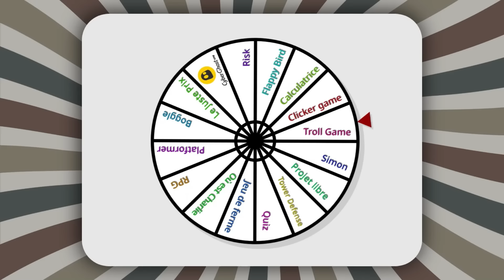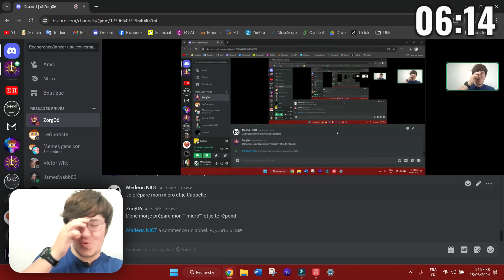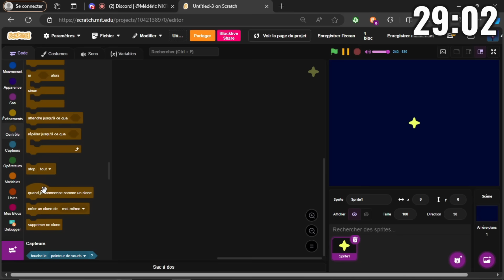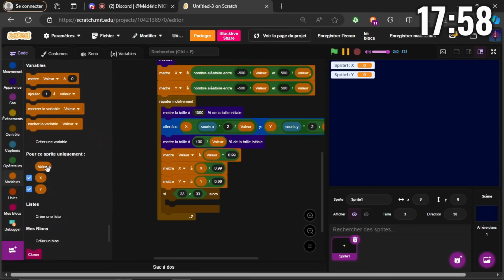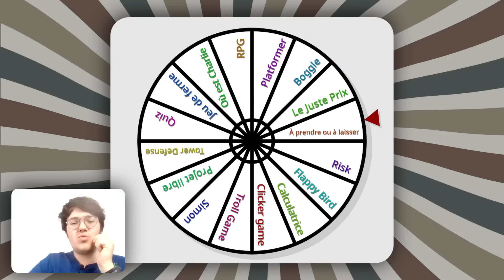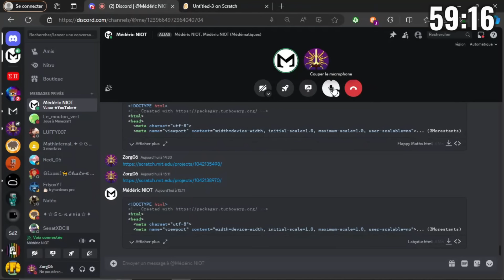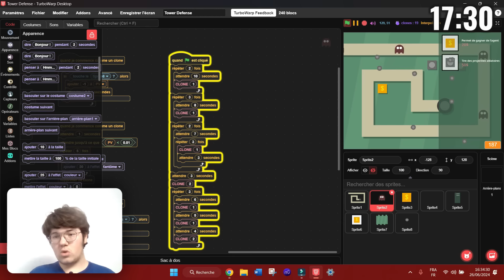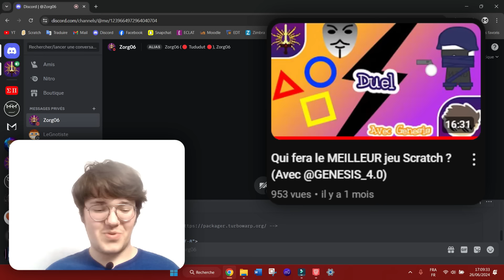DUEL de CODAGE sur SCRATCH - Avec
J'affronte Zorg06 dans un duel de codage en 3 manches sur Scratch (ou TurboWarp, pour les vrais).

Coder un Flappy Bird en 10 minutes, un labyrinthe infernal ou un jeu en 3D en 30 minutes, et un Tower Defense en 1h30 ? C'est possible !
La preuve...

-•--•---• Sommaire •---•--•-

00:00 | Introduction
03:14 | Manche 1 - 10 minutes (Flappy Bird)
10:57 | Manche 2 - 30 minutes (Projet Libre)
22:26 | Manche 3 - 1 heure 30 (Tower Defense)
37:36 | Conclusion